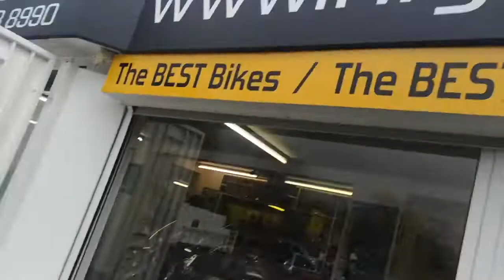What Was Wrong With My 2013 BMW R1200GS ???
My 2013 BMW R1200GS Motorbike Is back on the road and ready for bike season... OMG I love this bike SOOO much, will i swap for a newer one next year. MAYBE a lot of traffic filtering.

Temporary Tyre Repair Kit
New Tyres
Replacement CO2 Capsules
tyre inflater

Camera Gear:
Sony Cybershot wx500